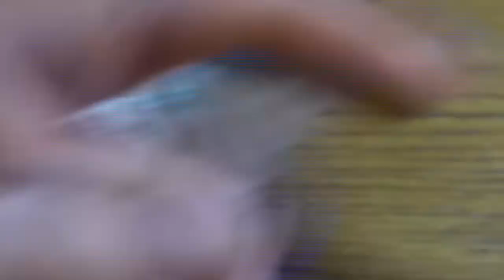How to crochet doily with flowers on the sides Part 5 of 5